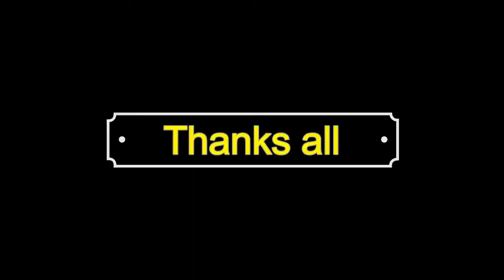My Travel Time || A Journey of Wonderful Feelings